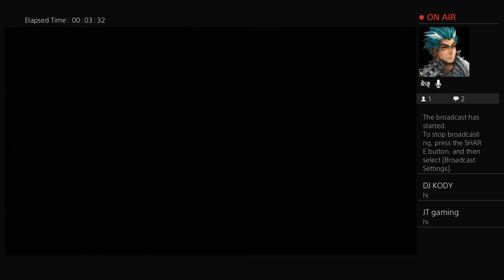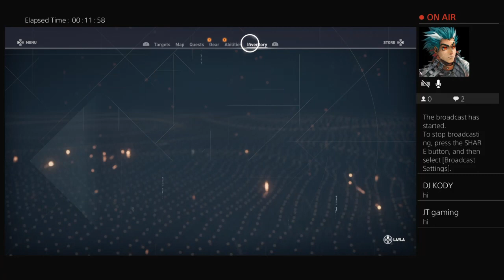Assassins creed gameplay